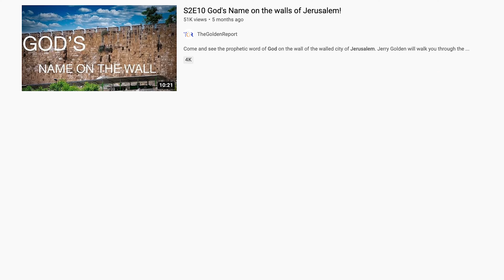UPDATE: G-d’s name appearing in Jerusalem — is this a sign?? 🇮🇱✨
Last year, there were several reports of the name of G-d appearing on the Eastern Wall in Jerusalem. The location is by Sha'ar Harachamim—the Gate of Mercy, otherwise known as the Golden Gate, where it's said Moshiach will enter to the Temple Mount. I was fascinated by this story but couldn't find any updates since the summer. So here it is—the current status of this possibly miraculous sign from Hashem.